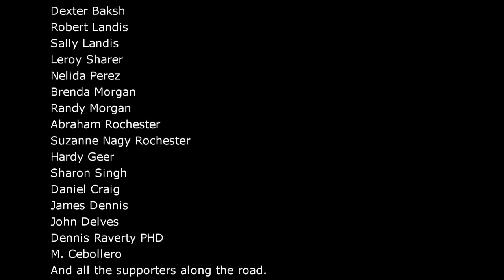Genesis: Creation and Decadence Opening Reception . Erick Sánchez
Video from the new series of paintings and installations entitled Genesis: Creation and Decadence by artist Erick Sánchez . Curated by José Vidal . Opening night: 11/01/12 . The Church of St. Mary the Virgin Gallery Space . New York, NY . In the new series of heavily textured large format paintings and installations entitled Genesis: Creation & Decadence, I invite the viewer to share a vision of the Genesis, the time of sacred beginnings. A series firmly grounded on abstract expression, it is an attempt to reveal what is immemorial.